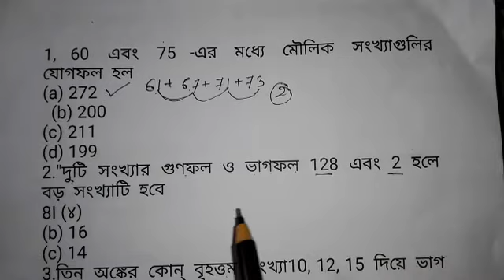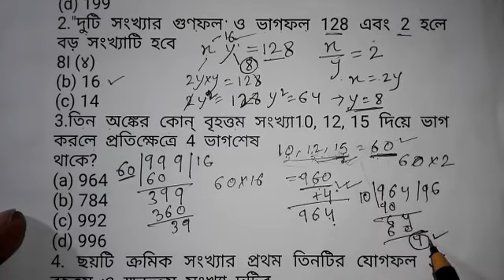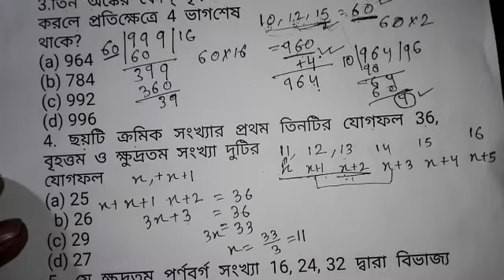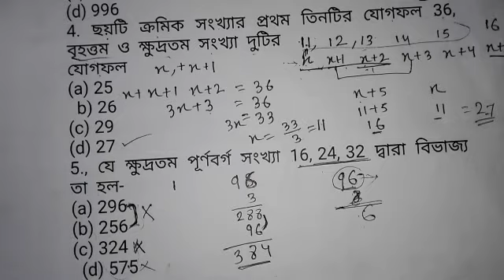Number system bengali, number system chancal ghosh, chancal ghosh number system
Number system bengali, number system chancal ghosh,
 চঞ্চল ঘোষ এর অংক বইয়ের নাম্বার সিস্টেম এর ভিডিওটি দেখতে তোমরা প্লেলিস্টটা অবশ্য দেখবেন এখানে প্রত্যেকটি অংক খুব ভালভাবে ডিসকাস করা রয়েছে যারা তোমাদের অসুবিধা না হয় সেজন্যই প্রতিটি অংক ভালো করে ডিসকাস করে শর্টকাট ভাবে এবং  তোমরা অবশ্যই ফলো করবে আর চঞ্চল ঘোষের বই এর প্রত্যেকটা আংক আমরা এখানে আপলোড করতে থাকব তোমরা অবশ্যই